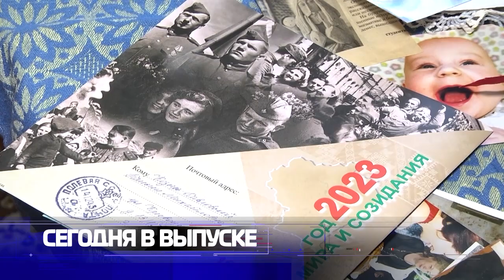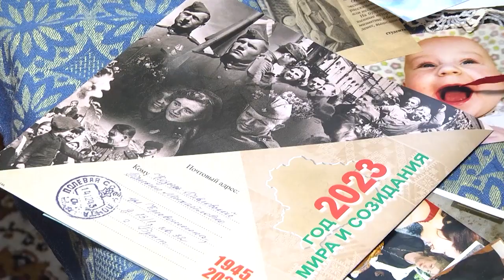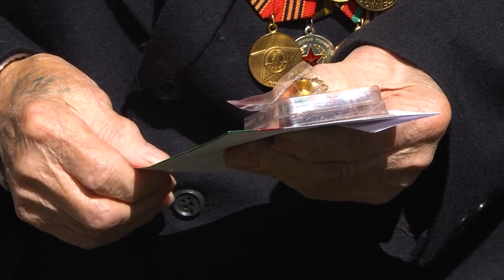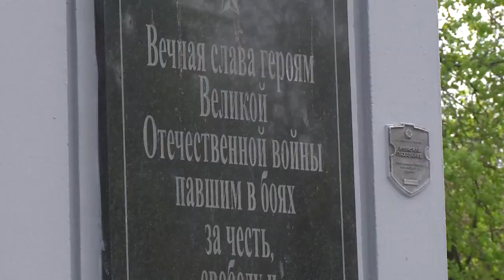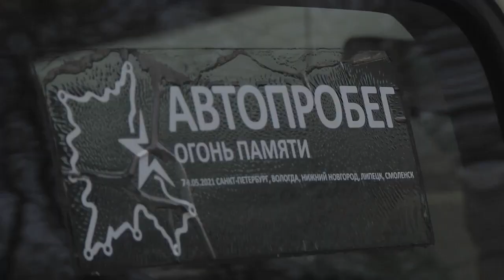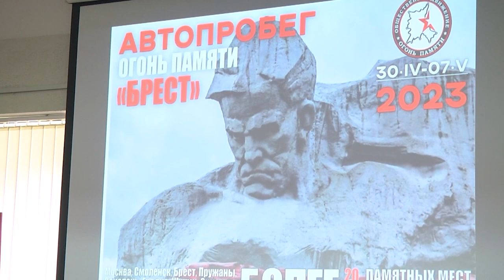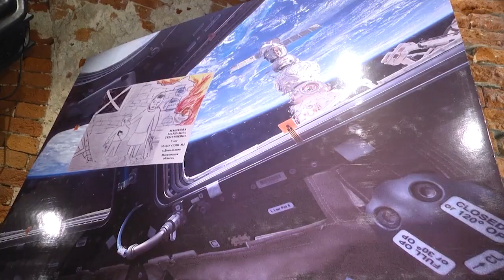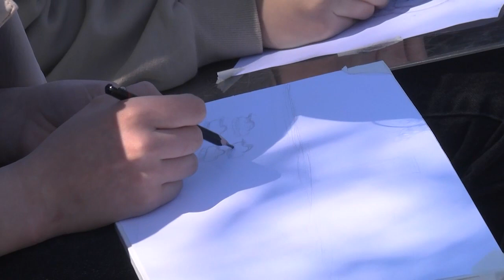2023-05- г. Брест. Новости на Буг-ТВ.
Поздравление ветерана войны Т. Козырь-Павловской. Журналист Л. Лагодич. Оператор А. Щерба
Чествование ветеранов в Ленинском районе г. Бреста. Журналист А. Мелишкевич Оператор А. Щерба
Праздник в микрорайоне Южный. Журналист Л. Лагодич Оператор А. Воронин
Автопробег "Огонь памяти». Журналист Л. Лагодич Оператор А. Воронин
Акция " Время уходит - память остается" в БрГТУ. Журналист Л. Лагодич. Оператор А. Воронин
Итоги проекта «Славные страницы истории братских народов России и Беларуси».   Журналист А. Мелишкевич. Оператор Э. Бакунович. А. Щерба